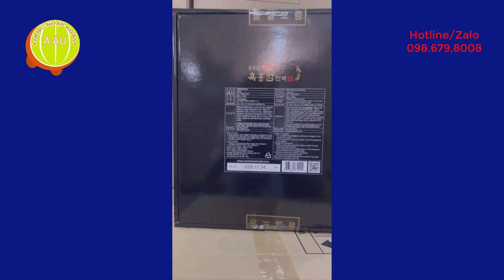Nước Hắc Sâm Hàn Quốc 30 Gói - Tăng Cường Sức Khỏe Toàn Diện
Chào mừng Quý vị đến với sản phẩm Nước Hắc Sâm NONGHYUP Hàn Quốc 30 gói - một sản phẩm đỉnh cao từ thiên nhiên Hàn Quốc, với tên gọi chính thức "Korean Black Ginseng Liquid".

Trong bài viết này, chúng tôi sẽ giới thiệu đến bạn mọi thông tin quan trọng về sản phẩm, từ cách sử dụng, tác dụng, đến nguồn gốc và cách phân phối. Cùng khám phá cách mà Nước Hắc Sâm NONGHYUP Hàn Quốc có thể đem lại sự cân bằng và sức khỏe toàn diện cho cuộc sống của bạn.

Thông tin cơ bản về sản phẩm:

Quy cách: Hộp 30 gói x 50ml (Thùng 6 hộp).
Xuất xứ: Hàn Quốc.
Nhà sản xuất: Korean Ginseng Natural Co., Ltd.
Đơn vị phân phối tại Hàn Quốc: JIRISAN Macheon Nonghyup.
Sản phẩm được cung cấp bởi: Hàng Nhập Khẩu Á Âu.

Chi tiết sản phẩm tại: Link webiste Nước Hắc Sâm NONGHYUP Hàn Quốc 30 gói.

Hắc sâm - Kho báu của sức khỏe từ thiên nhiên:

Hắc sâm, được biết đến còn với tên huyền sâm hay sâm đen, là một loại sản phẩm độc đáo được tinh chế từ những củ sâm tươi thông qua quá trình hấp sấy khô độc đáo, được thực hiện đến 9 lần. Quá trình này làm cho nhân sâm chuyển màu sang đen và tạo ra hắc sâm - một nguồn dồi dào saponin có tác dụng hơn nhiều so với hồng sâm. Việc hấp sấy lặp đi lặp lại này làm tăng hàm lượng saponin quan trọng, tạo nên sự độc đáo của hắc sâm.

Các thành phần và tác dụng của hắc sâm Hàn Quốc:

Hắc sâm có chứa nhiều loại saponin quan trọng với các tác dụng tuyệt vời cho sức khỏe, bao gồm:

Saponin Ro: Giải độc gan, giảm viêm gan, phục hồi gan.
Saponin Rb1: Hỗ trợ hệ thần kinh, bảo vệ tế bào gan.
Saponin Rb2: Hạn chế tiểu đường, xơ cứng gan, tăng khả năng hấp thụ tế bào gan.
Saponin Rc: Tăng hiệu quả tổng hợp protein, giảm đau.
Saponin Rd: Kích thích tuyến thượng thận.
Saponin Re: Bảo vệ gan, tăng tốc độ tủy.
Saponin Rf: Dịu cơn đau não.
Saponin Rg1: Tăng khả năng tập trung, giảm mệt mỏi.
Saponin Rg2: Hạn chế gắn kết tiểu cầu máu, cải thiện trí nhớ.
Saponin Rg3: Ngăn ngừa sự phát triển của ung thư, bảo vệ gan.
Saponin Rh1: Bảo vệ gan, ngăn ngừa khối u, tăng cường lưu thông máu.
Saponin Rh2: Kìm hãm tế bào ung thư, ngăn sự phát triển của khối u.

Sự đa dạng và chất lượng từ Hàng Nhập Khẩu Á Âu:

Hàng Nhập Khẩu Á Âu tự hào là địa chỉ cung cấp đa dạng sản phẩm hắc sâm Hàn Quốc bao gồm:
Hắc sâm củ khô.
Hắc sâm thái lát.
Cao hắc sâm.
Nước hắc sâm.
Tinh chất hắc sâm.
Kẹo hắc sâm.

Chúng tôi hợp tác với hàng chục nhà sản xuất, phân phối lớn tại Hàn Quốc để mang đến sự đa dạng và chất lượng tốt nhất cho khách hàng tại thị trường Việt Nam.

Nước Hắc Sâm NONGHYUP Hàn Quốc - Sức khỏe tối ưu trong mỗi gói:

Nước Hắc Sâm Hàn Quốc NONGHYUP được sản xuất bởi Korean Ginseng Natural Incor - một đơn vị uy tín với dây truyền hiện đại. Sản phẩm là sự kết hợp hoàn hảo của củ sâm tươi Hàn Quốc đạt tuổi 6, với nguyên liệu chất lượng cao, đảm bảo tiêu chuẩn chất lượng chặt chẽ theo quy định của Bộ Y tế Hàn Quốc. Nước Hắc Sâm NONGHYUP được chế biến thành tinh chất dễ uống, tiện lợi với gói nhỏ 50ml. Hàng Nhập Khẩu Á Âu cam kết sản phẩm chất lượng, thích hợp làm quà tặng cho người thân và bạn bè.

Cách sử dụng và bảo quản:

Dùng bồi bổ cơ thể: Ngày dùng 2 lần, mỗi lần 1 gói.
Dành cho người huyết áp thấp hoặc không ổn định: Ngày dùng 1-2 lần, mỗi lần 1 gói, sau khi ăn khoảng 30 phút.
Người huyết áp cao và tiểu đường: Uống cách xa thời gian dùng thuốc huyết áp/tiểu đường.
Người bệnh: Ngày dùng 1-2 lần, mỗi lần 1 gói, uống trước bữa ăn 30 phút.
Cách dùng: Uống trực tiếp, ngon hơn khi uống lạnh.
Bảo quản: Nơi khô ráo, thoáng mát, tránh ánh sáng trực tiếp. Bảo quản lạnh sau khi mở gói.
Hạn sử dụng: Xem trên sản phẩm (năm/tháng/ngày).

Với Nước Hắc Sâm NONGHYUP Hàn Quốc 30 gói, bạn sẽ không chỉ đầu tư vào sức khỏe mà còn mang lại một cuộc sống tươi mới. Sức khỏe là tài sản quý báu, và Nước Hắc Sâm NONGHYUP Hàn Quốc sẽ là người bạn đồng hành đáng tin cậy trên con đường bảo vệ và nâng cao sức khỏe của bạn.